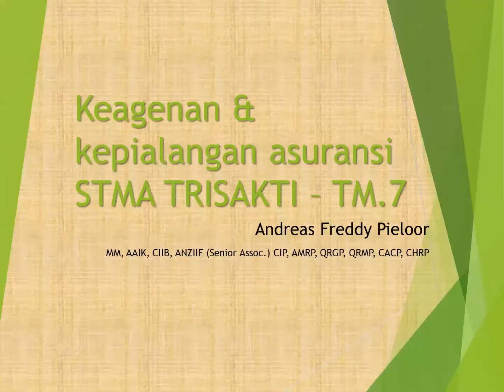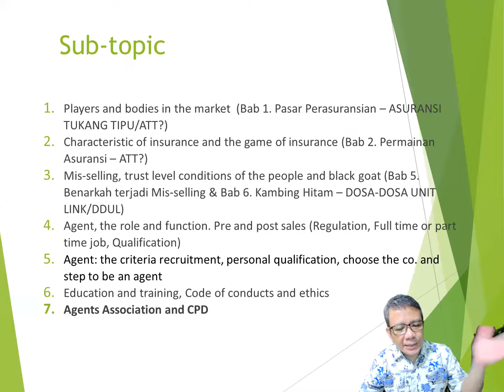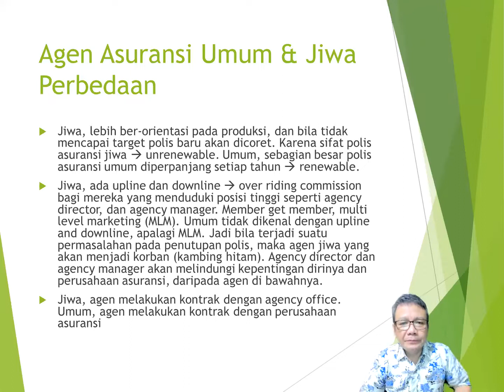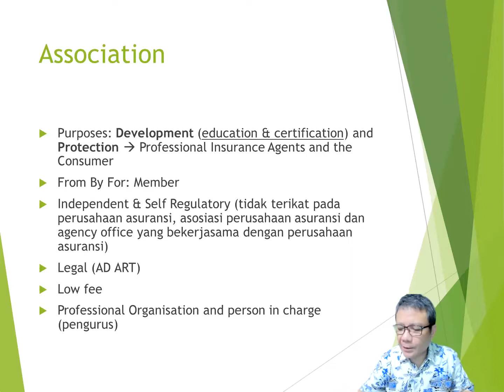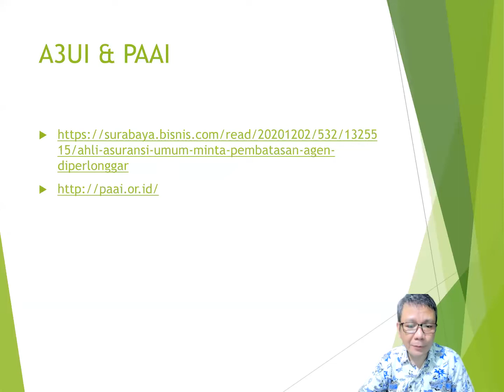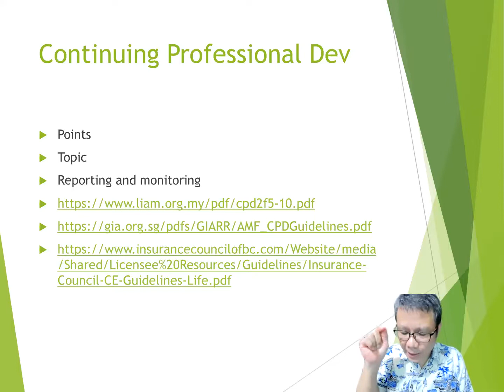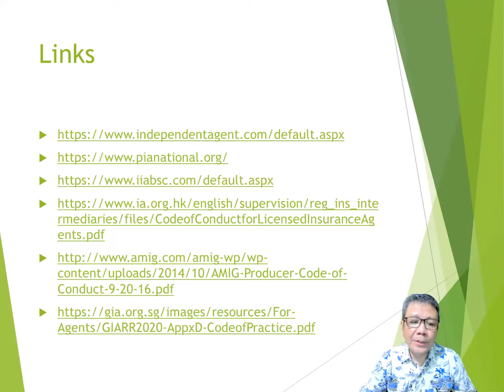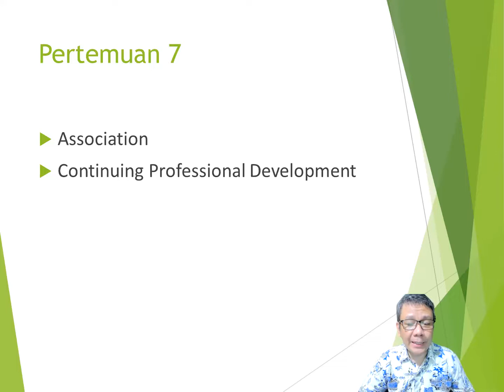Pertemuan ke 7 Keagenan dan kepialangan asuransi - asosiasi dan cpd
Sesungguhnya peran agen asuransi sangat baik bagi industri perasuransian dan masyarakat. Namun keberadaan agen asuransi sering kali dieksploitasi sedemikian rupa oleh perusahaan dan hanya menjadi objek bagi beberapa perusahaan asuransi.

Saya tidak memungkiri bahwa ada beberapa agen yang memang nakal dan memiliki itikad buruk, tetapi pahamilah bahwa lebih banyak agen yang awam dan lugu saat pertama kali direkrut, kemudian dilatih sedemikian rupa dan diberikan materi yang kerap kurang transparan dan terbuka bagi masyarakat selaku konsumen.

Perlu penataan lebih detail dan segera agar agen asuransi tidak disalahgunakan, dan dapat berperan serta berdayaguna bagi perkembangan industri perasuransian Indonesia dan terutama bagi kebaikan masyarakat selaku pengguna jasa asuransi.

UU 40 tahun 2014, POJK 69 tahun 2016 dan segala aturan terkait agen asuransi perlu dipatuhi agar fungsi dan peranan agen asuransi benar-benar dapat dirasakan oleh semua pihak.

Semua pihak tidak terkecuali, termasuk regulator - asosiasi - perusahaan asuransi - praktisi dan konsumen, harus terus membenahi dan kritisi akan keberadaan agen asuransi.

Agen asuransi baik umum maupun jiwa, harus membentuk dan memiliki ASOSIASI AGEN ASURANSI mandiri, dan tidak berada di bawah AAUI dan AAJI, yang merupakan asosiasi perusahaan. Seperti halnya, ada asosiasi rumah sakit, dan ada juga asosiasi dokter. Saat ini terdapat 2 asosiasi dokter, a) Persatuan Dokter Seluruh Indonesia dan b) Ikatan Dokter Indonesia. Dokter boleh memilih asosiasi mana yang paling sesuai dengan nilai diri dan profesionalisme mereka. Hanya dokter yang menjadi anggota asosiasi yang diperkenan ber-praktik di Indonesia.

Hal serupa harus diberlakukan pada industri dan profesi agen asuransi (umum dan jiwa), harus dibentuk setidaknya 3 buah ASOSIASI AGEN ASURANSI dan seluruh agen harus menjadi anggota asosiasi agar dapat melakukan praktik sebagai agen asuransi di Indonesia.

Salam kebajikan,
Andreas Freddy Pieloor
Guru Asuransi